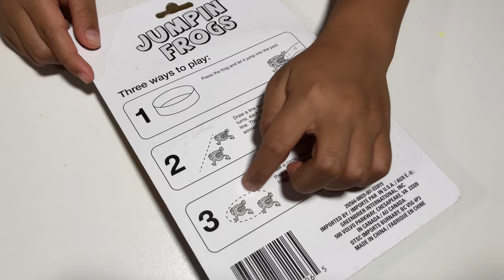$1 Jumping Frogs 🐸 🐸 🐸 🐸 🐸 | Family Fun Game for $1 from Dollar Tree | $1 Toy Reviews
Jumping Frogs from Dollar Tree is a real family fun game. Victor and Annie are playing in this video. Victor already knows how to jump the frogs. Annie, only 3 years old, is also able to jump those frogs into the pond as well. You can have a fun time with only a dollar!!

To comply with YouTube Channel Monetization Policies for Made for Kids Video, link to this product has been removed as we are NOT PROMOTING brands and logos in our Toy Review Videos 😉